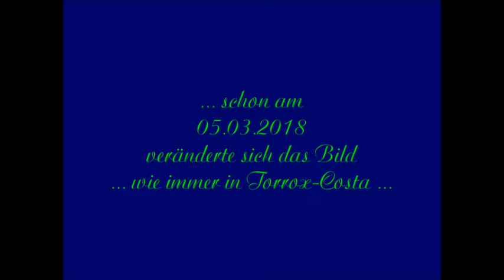Torrox-Costa 04.03.2018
in Torrox-Costa und am folgenden Tag